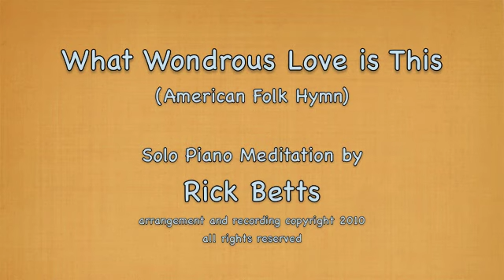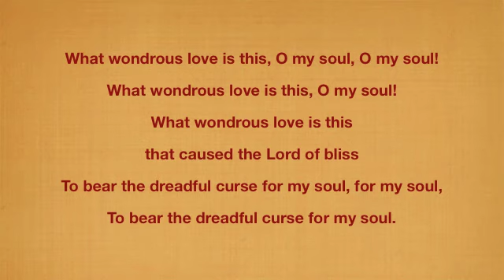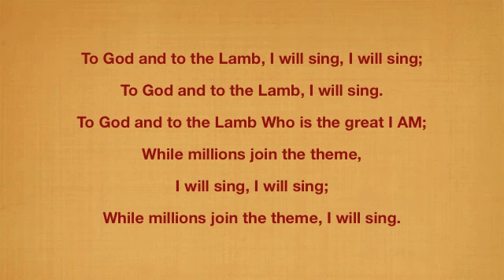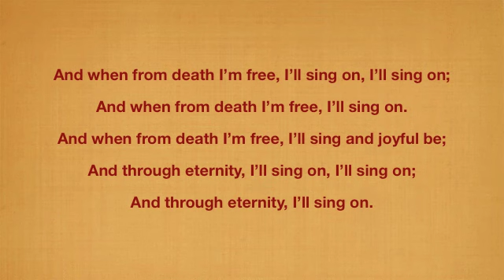What Wondrous Love is This - Piano with Lyrics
Solo piano meditation on the folk hymn "What Wondrous Love is This" recorded October, 2010. Produced in Apple Logic Express 9.0 using Kontakt  "Alicia's Keys" virtual piano (Yamaha C3 Neo grand).

What wondrous love is this, O my soul, O my soul!
What wondrous love is this, O my soul!
What wondrous love is this that caused the Lord of bliss
To bear the dreadful curse for my soul, for my soul,
To bear the dreadful curse for my soul.